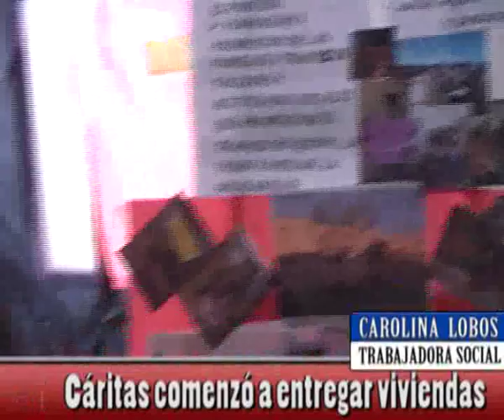NORTV Carolina Lobos Cáritas comenzó a entregar viviendas